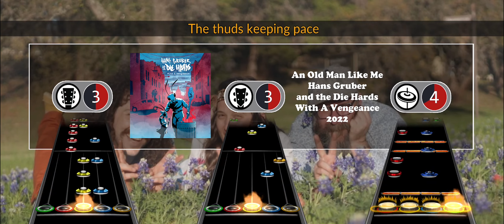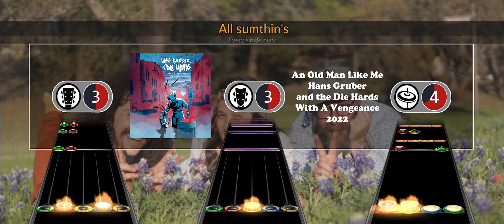Hans Gruber and the Die Hards - An Old Man Like Me | Clone Hero Chart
Go Support Hans Gruber and the Die Hards!!!